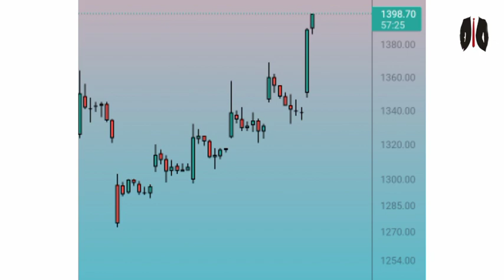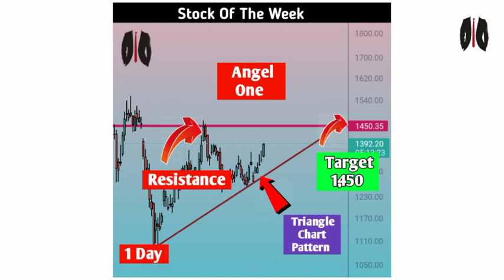Angel One Shat Target | Angel One Share Latest News Today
Buy Angel One Share